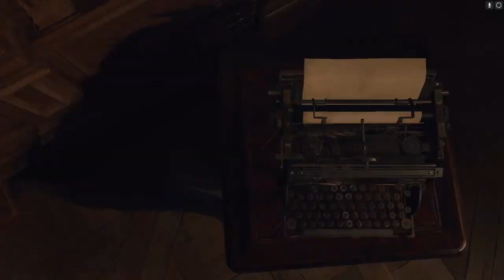Resident Evil 4 (Remake) | PC | #22 Knight Killer